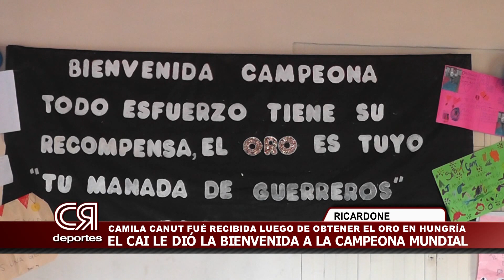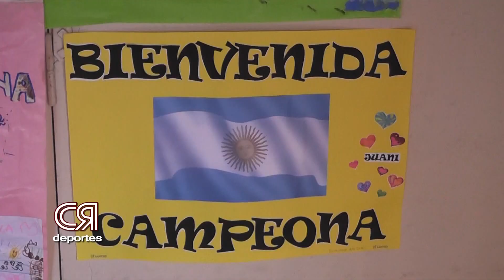La Campeona Mundial de TKD Camila Canut fue saludada por el CAI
Flamante Campeona y Subcampeona Mundial en Hungría, la taekwondista Camila Canut fue recibida por el club Independiente de Ricardone.